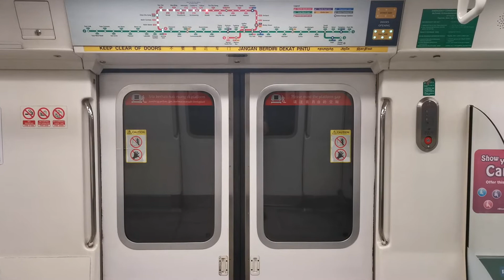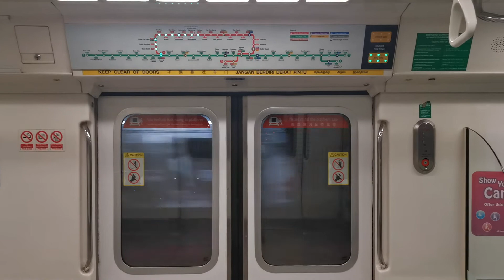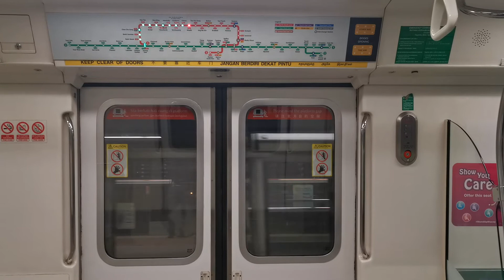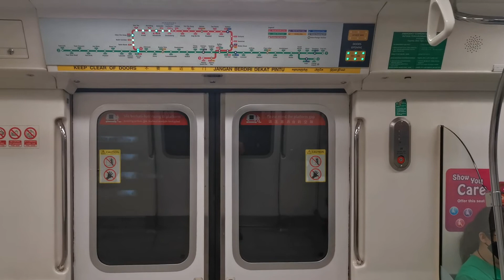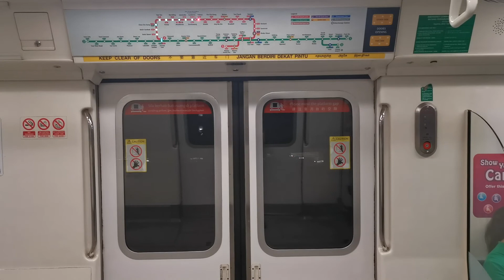SMRT C151 [127/128]: Yio Chu Kang - Yishun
Train: Kawasaki Heavy Industries C151
Trainset: 127/128
Line: SMRT North South Line
Stretch: NS15 Yio Chu Kang to NS13 Yishun
Terminus: (4) NS1EW24 Jurong East - Platform A